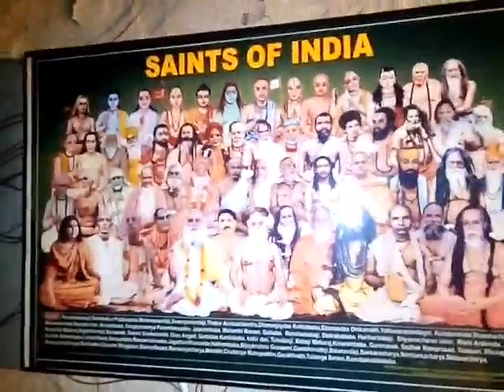ek mone dui bhabli keno by sachhida nanda abodhut